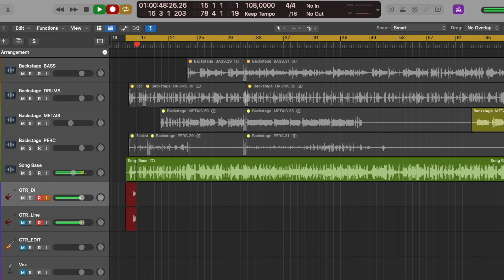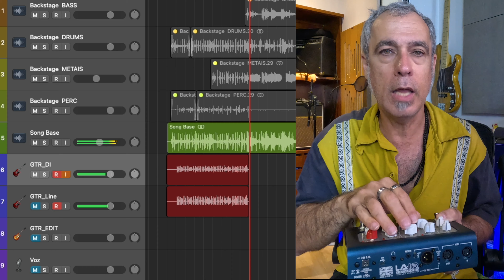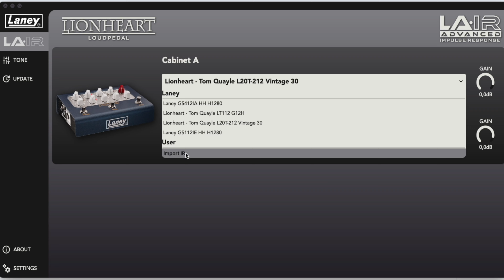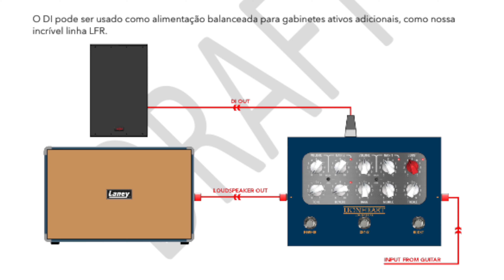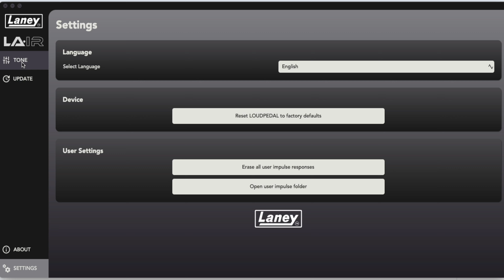Loudpedal “Lionheart” Laney - Review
Pessoal, vocês pediram e foram atendidos!
Trago em PRIMEIRÍSSIMA mão o novo lançamento da Laney na linha de amplificadores (muito!) portáteis que é a séria “Loudpedal” (ou “Pedal Alto”!), especificamente o modelo “Lionheart” que estes sendo importado pela Guitar’n’Gear e eu tenho certeza de que vocês vai ficar de queixo caído com essa carinha aqui!

Quer que eu grave as guitarras do seu disco? Ou gravar suas guitarras aqui? Quer que eu faça um reamp delas? Quer que eu produza seu som? Ou aulas particulares, enfim qualquer outro assunto?

Já conhecem meu curso de guitarra na plataforma “LUMI”?
Clique no link abaixo e faça uma aula experimental totalmente gratuita!

Ouça meu disco “O Bicho tá Pegando” em todas as plataformas de streaming
O CD físico (que vem com um encarte incrível que é um mini poster também e + uma palheta exclusiva)

Lembrem de deixar aquele LIKE e compartilharem o vídeo com a galera!

00:00 Intro
00:29 Apresentando o pedal
01:35 Controles do pedal
03:24 Entradas/saídas
04:20 Recursos extras
10:00 Música: Acesso ao camarim”
12:21 Mostrando os timbres #1
13:02 Mostrando os timbres #2
13:20 Mostrando os timbres #3
14:06 Mostrando os timbres #4
14:50 Mostrando os timbres EXTRA: “Full drive”!
16:12 Comparando com outros simuladores
19:00 Considerações finais